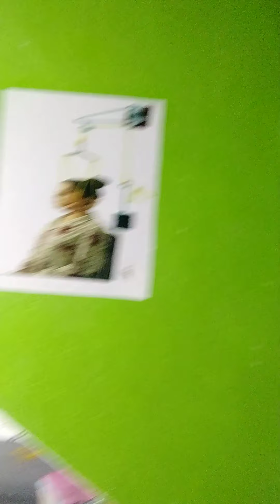সুস্থ ফিজিওথেরাপি ক্লিনিক' | বেস্ট ইন রামপুরহাট মো_৯১৫৩৪৯১৩০২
about my physiotherapy clinic